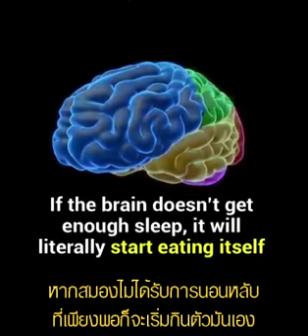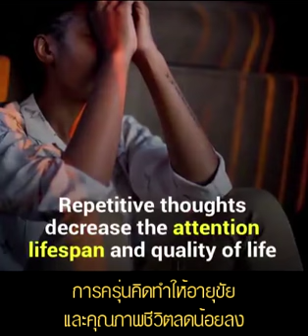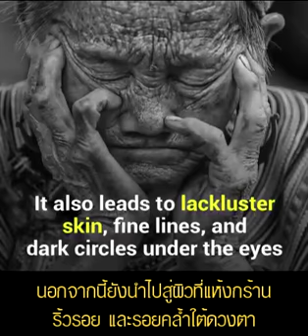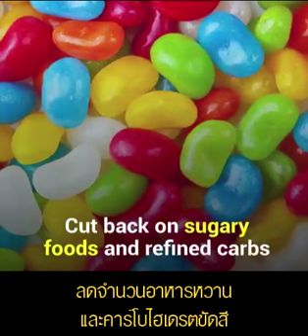5 วิธีทำให้นอนหลับ ประโยชน์ของการนอน นอนหลับดีต่อสุขภาพอย่างไร วิตามิน D ช่วย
เรียนรู้เพิ่มจากคุณหมอ อาหารเสริมเจล ความทันสมัยของคนยุคใหม่ สะดวก ทานง่าย อร่อย ดูดซึมใน 3-15 นาที เทคโนโลยีขั้นสูงสุดของโลก เจ้าแรกและเจ้าเดียวที่พิสูจน์แล้ว

1. UMI บำรุงไต กระตุ้นการสร้าง Stem Cell เพิ่มขึ้น
2. HRT บำรุงหัวใจ และหลอดเลือด
3. GRN ดีท๊อกซ์ล้างสารพิษ
4. Min มีวิตามิน เกลือแร่ 100% ครบจบใน 1 ซอง
5. EXO มีสารต้านอนุมูลอิสระมากกว่า 3000 ชนิด
6. VIS บำรุงเซลล์ดวงตา
7. FLX ปกป้องข้อต่อ เพิ่มน้ำในข้อ ลดปวดในข้อ
7 ตัวฮิตฮอต ที่พร้อมกอบกู้สุขภาพของคนเรา